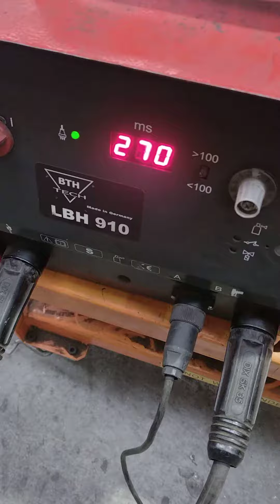hire 1 test welds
Hire machine 1 test welds